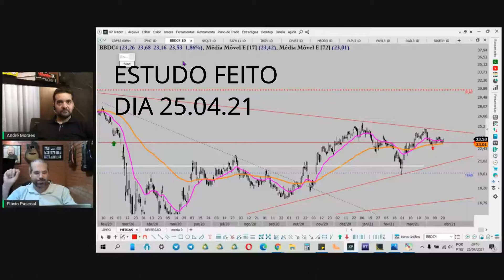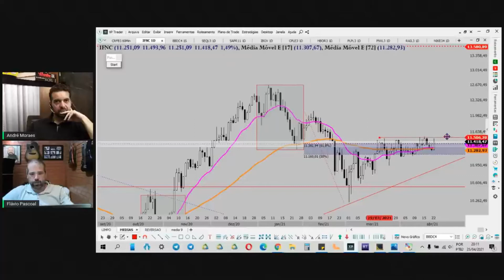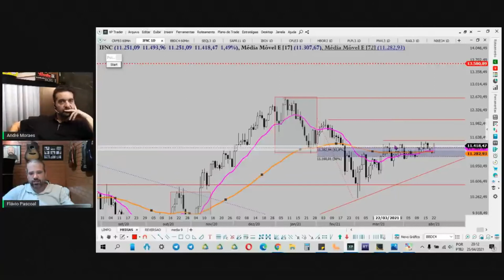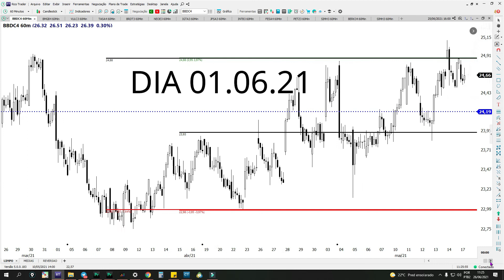BBDC4 foi na saída FINAL- estudo do dia 25.04.21